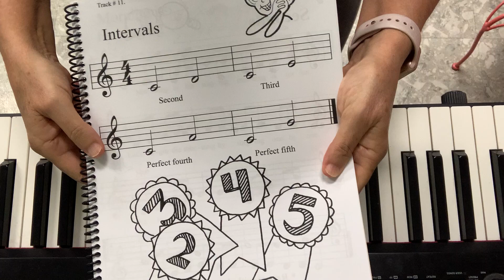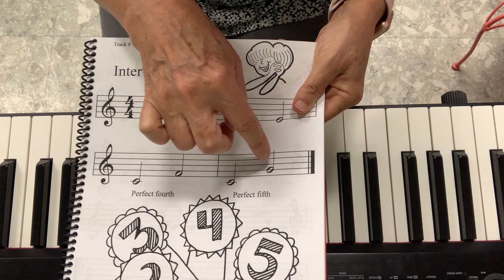THEORY 1 1st Semester CLASS 8. Piano Page 13: "Intervals"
THEORY 1 1st Semester CLASS 8.
Piano Page 13: "Intervals"